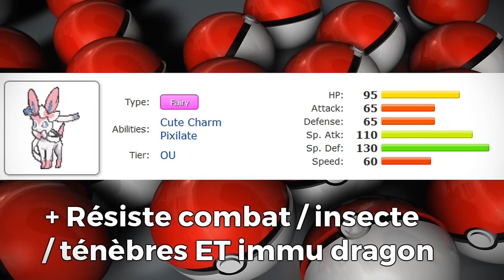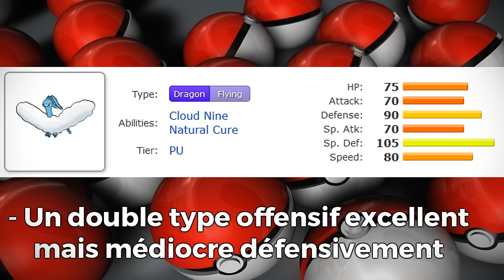6 POKEMON MIGNONS qui te CASSENT LA BOUCHE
Quand on pense à Pokémon puissant, on a toujours en tête des monstres de puissance et de classe comme Dracaufeu ou Tyranocif, mais il existe aussi des pokémon trop mignon qui seraient capable de réduire tes membres en compote, et Fildrong te les présente!

Merci ! ≧◔◡◔≦